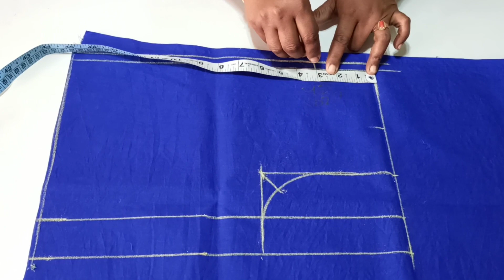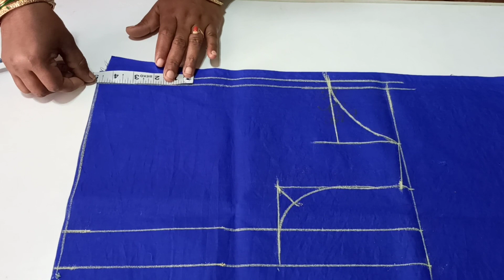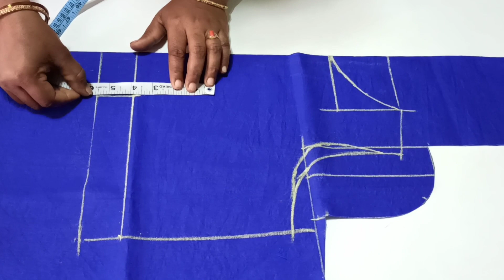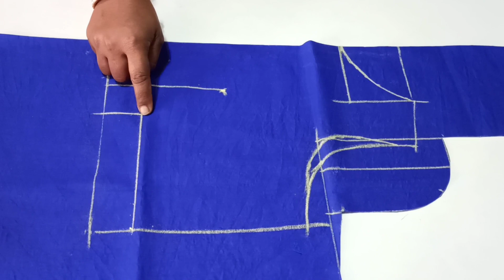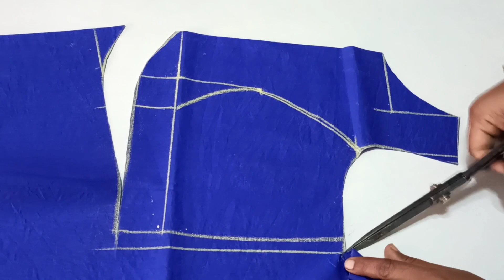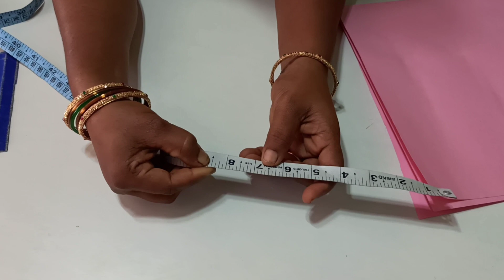designer blouse cutting||three layer sleeves blouse||princess cut with boat neck blouse cutting